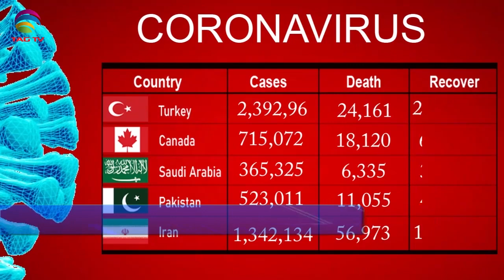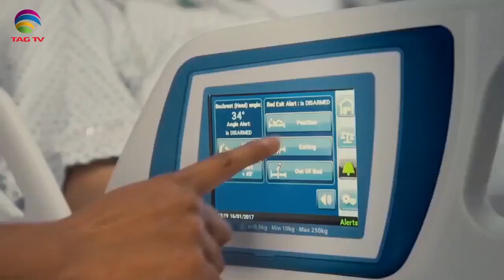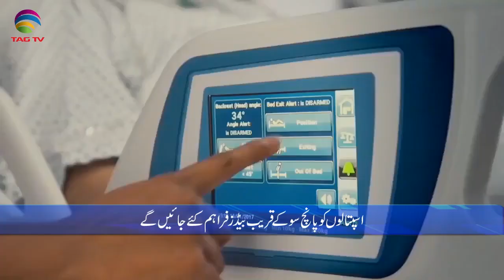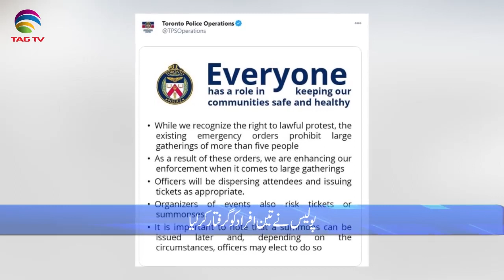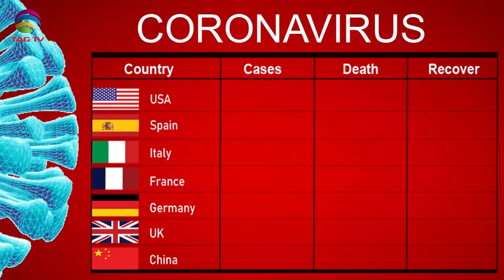International & Canadian News Bulletin in Hindi/Urdu - Jan 19, 2021